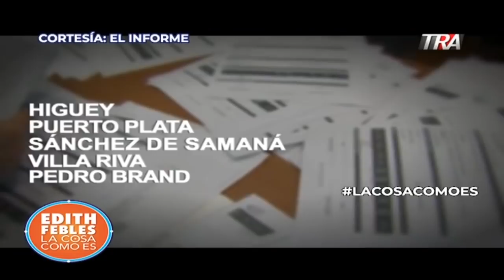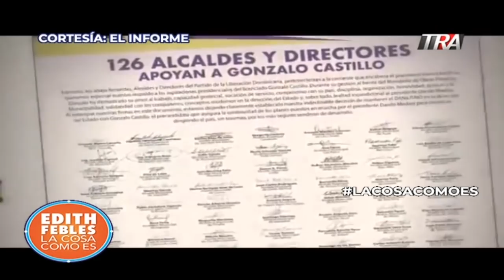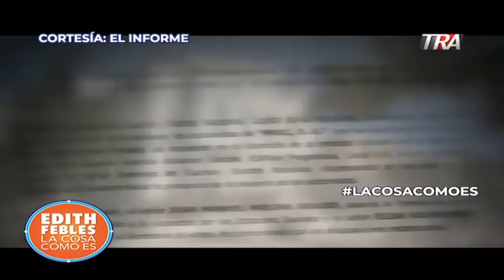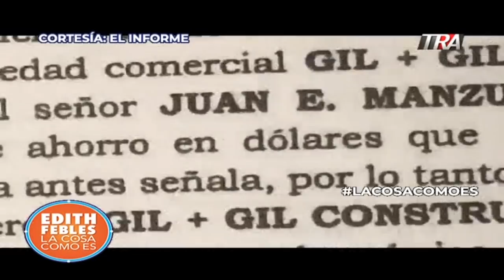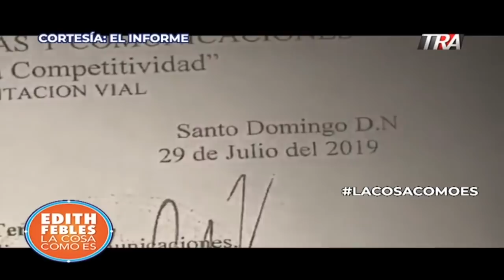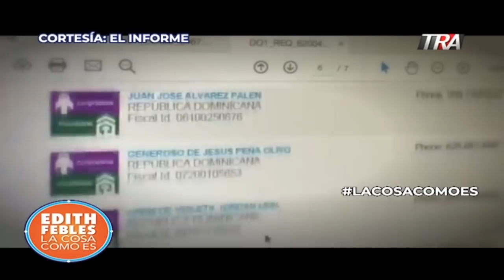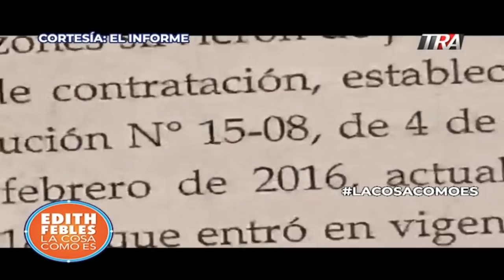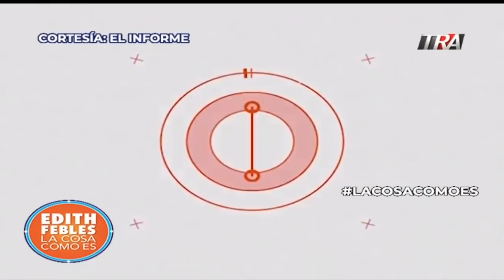Gonzalo Castillo y los contratos del asfalto investigados por Alicia Ortega (segunda parte)